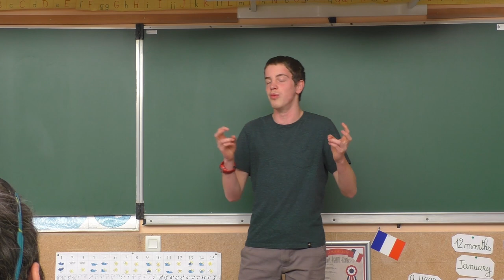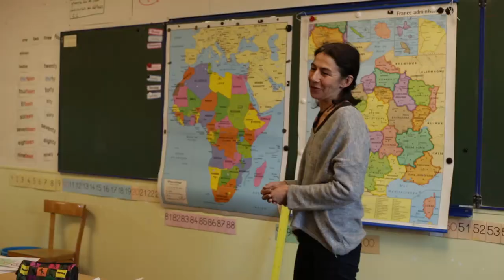La Bibliothèque humaine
Rencontre avec des « Livres humains »

" Rendez-vous à la Médiathèque. De là, empruntez un « livre-humain » et partez à sa recherche dans le village. Une caravane, un commerce, un habitant vous accueillera dans un cocon intime pour écouter l’histoire du « livre-humain » qui vous attend.

Ils ont des questions qui les démangent, un bout de vie à partager, un engagement à transmettre… Après avoir suivi un stage, ils vous attendent pour vous raconter leur histoire. Une dizaine d’habitants se sont prêtés au jeu de devenir des « livres humains ».  Vous n’avez plus qu’à venir les écouter !

Chacun d’entre nous est riche d’un savoir issu de son expérience personnelle. Chacun est donc légitime pour prendre la parole publiquement, exprimer son point de vue, la façon dont il a vécu les choses. Et si notre voisin n’était pas si différent de nous ?
Les bibliothèques humaines sont nées au Danemark et sont à l’origine un projet de lutte contre les discriminations. Leur objectif ? Faire cesser la terrible ignorance que nous avons les uns des autres. "

Extrait du livret : 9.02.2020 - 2 ème édition - commune de Barrême
Avec la complicité de Luigi Rignanese, Compagnie d'A... !